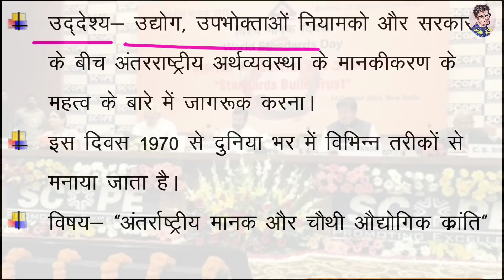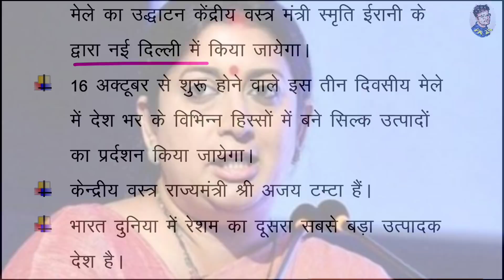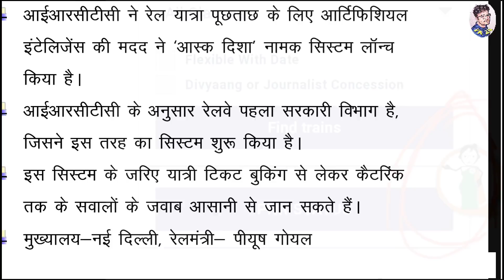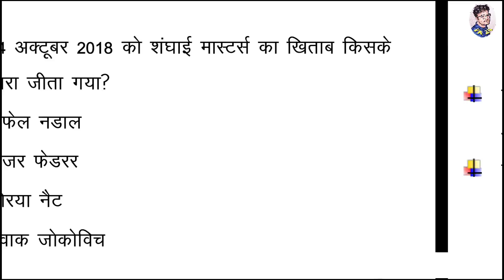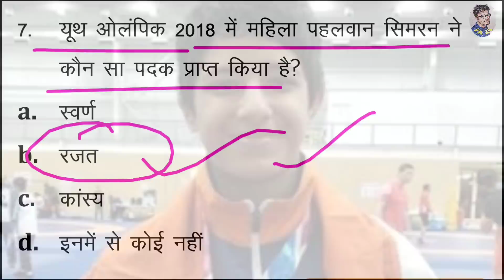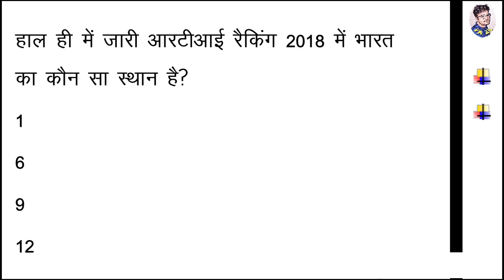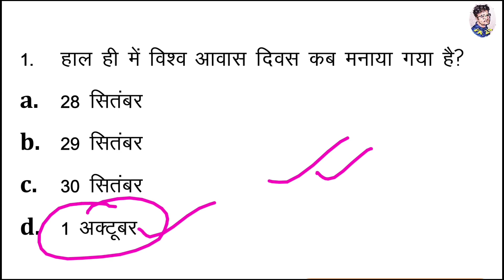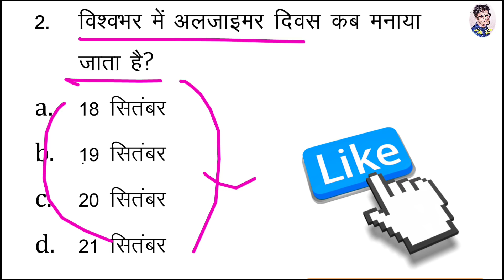15 October 2018 Current Affairs | top 10 Current Affairs | Current Affairs In Hindi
15 October 2018 top 10 Current Affairs in hindi// daily current affairs mcqs quiz for all competitive exams

Book for all competitive exams-

Gk book in hindi

Uttar Pradesh gk kiran publication book

HINDI BOOK-

Uttrakhand gk-

15 October 2018 top 10 Current Affairs in hindi// daily current affairs mcqs quiz for all competitive exams
  (ager ap link se join nhi kr pa rahe hain to telegram me vk24studyzone search kr k join kr sakte hain)

HINDI BOOK-

Uttrakhand gk-